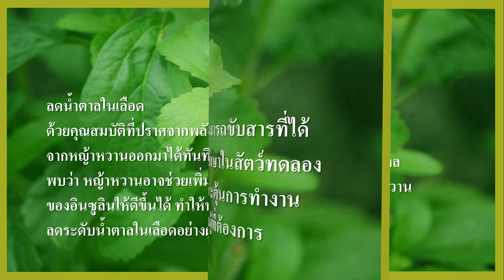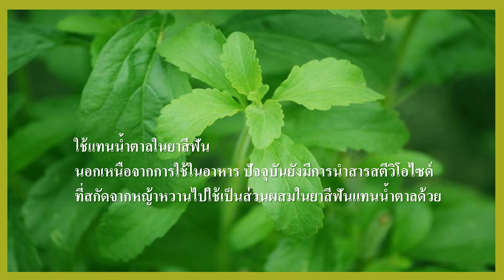หญ้าหวาน : ประโยชน์มากมี สรรพคุณมากมาย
หญ้าหวานมีแคลอรี่อยู่ในปริมาณที่น้อยมาก ในขณะที่น้ำตาลเพียง 2 ช้อนชา จะให้พลังงานถึง 30 แคลอรี่ และคาร์โบไฮเดรต 8 กรัม จึงเป็นทางเลือกที่ดีสำหรับผู้ที่ต้องการควบคุมน้ำหนัก นอกจากนี้ยังมีประโยชน์ในด้านต่าง ๆ อีกมากมาย